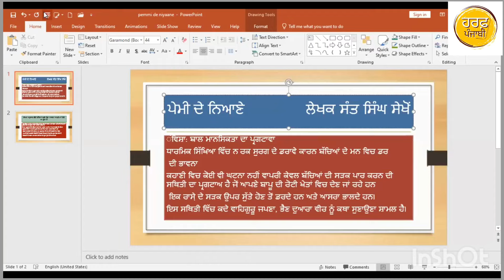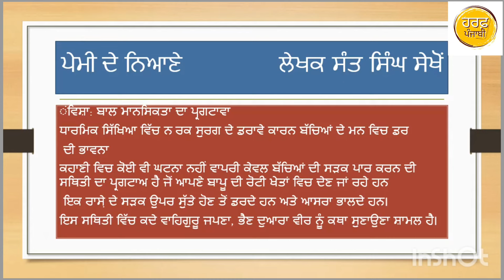ਪੇਮੀ ਦੇ ਨਿਆਣੇ ਸੰਤ ਸਿੰਘ ਸੇਖੋਂ harfpunjabikuljitkaur pemmi de niyaney ਵਿਸਾ਼ sant singh sekhon